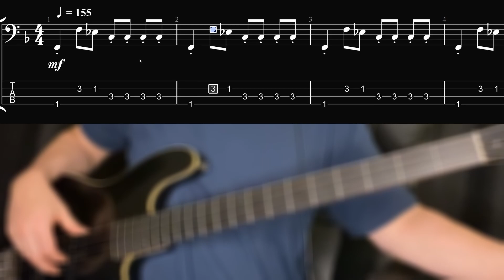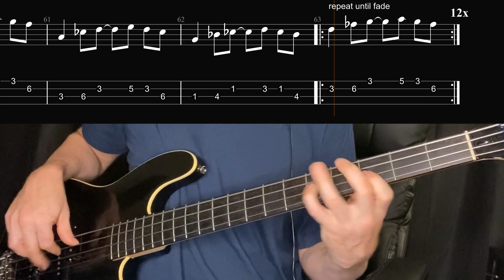Booker T. & the M.G.'s - Can't Be Still (Bass Line w/ Tabs and Standard Notation)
Learn Can't Be Still by Booker T. & the M.G.'s with this bass cover with tab and standard notation.

Bass line originally performed by Lewis Steinberg

Link to Booker T. & the M.G.'s - Can't Be Still Bass Line Guitar Pro file:

Link to Booker T. & the M.G.'s - Can't Be Still Bass Tab PDF file:

Have a song you need transcribed? Make a tier 2 pledge.

I play a Fender Aerodyne Jazz Bass with flat wound strings.